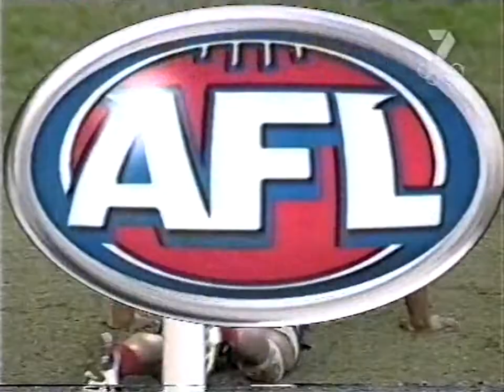Jeff Farmer - Melbourne - 8 goals v Fremantle - 2000 Round 20 - Docklands - AFL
Jeff Farmer - Melbourne Demons - 8 goals v Fremantle - 2000 Round 20 - Docklands - AFL